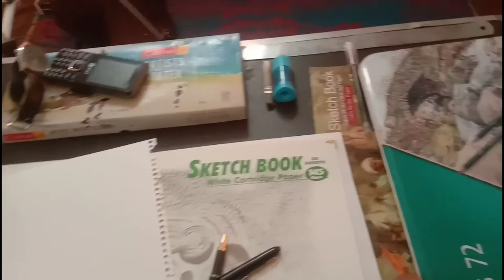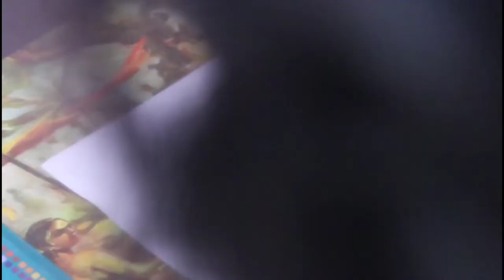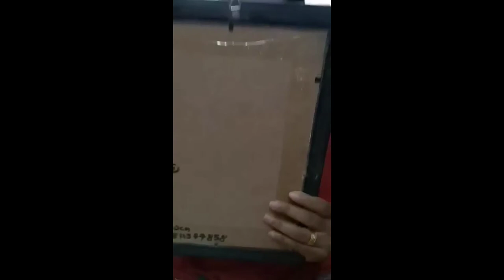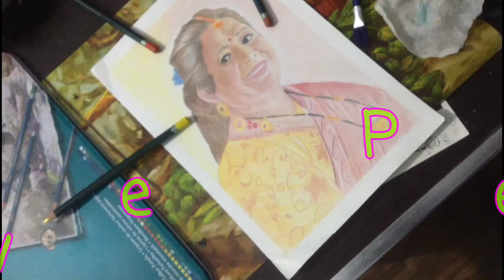In Memory of - Artvlog ll Ocean Rizal ll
This Artvlog is tribute to "Bhagwati Thapa Chhetri" "beautiful soul" ...may her soul Rest in peace..!!